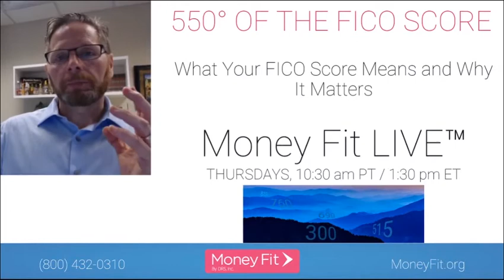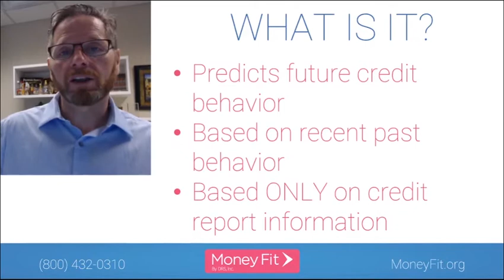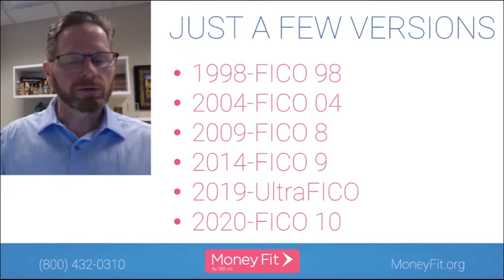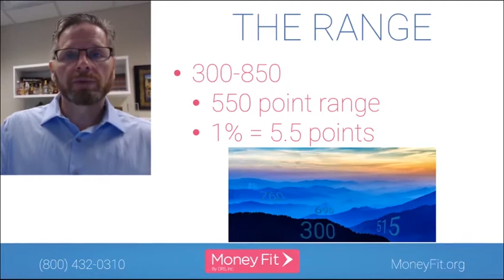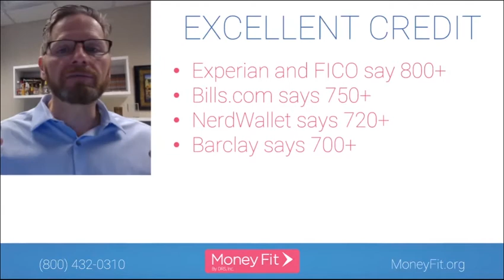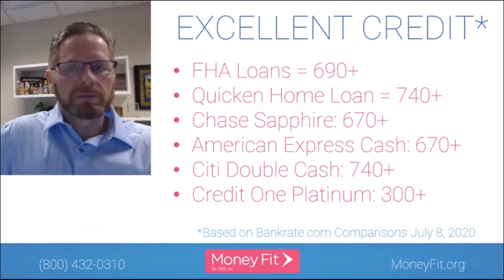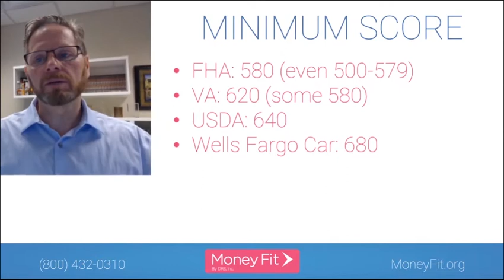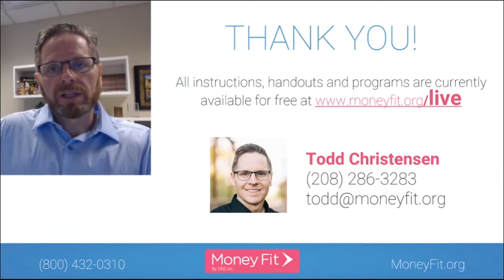Credit Score Myths Debunked! Learn What an Excellent Score Can Actually Do For You.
Let's debunk some of the misconceptions about what credit score indicates you have excellent credit! The most common FICO scores range from 300 to 850, so what's a good score? What score is an excellent or exceptional score? What does having an excellent credit score really do for you?

Join author and financial educator, Todd Christensen of Money Fit by DRS, for this informative webinar that both establishes the meaning of FICO scores while destroying myths of what score means that you have excellent credit.

Find a link to our upcoming LIVE webinar as well as our archive of past webinars

Money Fit is a 501(c)(3) nonprofit credit counseling agency providing debt management programs to consumers overwhelmed by high balances, high-interest rates, collection accounts, or all of the above.

After viewing this webinar, Certificates of Completion for this webinar are available